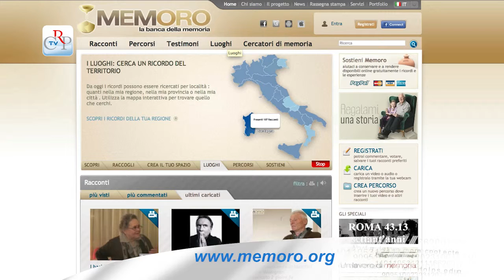Memoria raccontata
Il Consiglio regionale ha avviato una collaborazione con Mémoro La Banca della Memoria onlus e lancia una campagna per raccogliere video testimonianze raccontate da uomini e donne che vivono in Piemonte, nati prima del 1950.

Se ti è piaciuto il racconto di Teresina Bruno, una delle prime donne camioniste, e hai voglia di raccontare la tua storia, puoi telefonare al numero 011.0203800 o allo 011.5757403. Il tuo racconto diventerà patrimonio della memoria collettiva